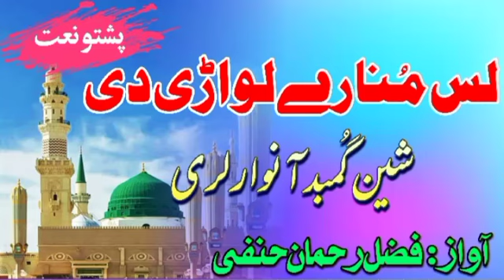Pashto New HD Naat 2023 _ لس مُنارے لواڑی دی شین گُمبد آنوار لری _ Pashto Naat _ Fazal Rahman Hanfi